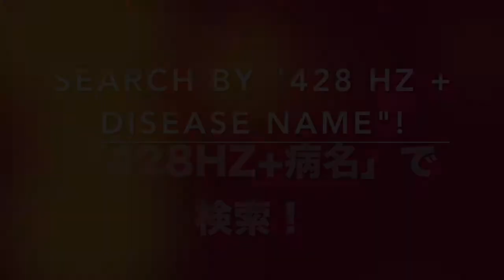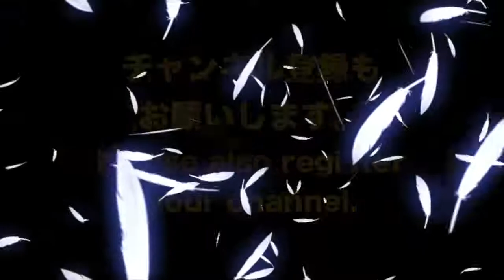🔴ドイツ振動医学によるバベシア症編｜Babesiosis by German Oscillatory Medicine.